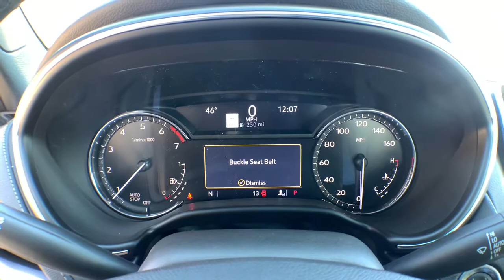2021 Cadillac CT5 Jacksonville, Greenville, New Port, Morehead City, Wilmington, NC CR2120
Summit White New 2021 Cadillac CT5 available in New Bern, North Carolina at Trent Cadillac Buick GMC. Servicing the Jacksonville, Greenville, New Port, Morehead City, Wilmington, NC area.

Summit White 2021 Cadillac CT5 Luxury RWD 10-Speed Automatic 2.0L I4 Turbocharged DOHC 16V LEV3-ULEV50 237hpRecent Arrival! 23/32 City/Highway MPGAwards:* JD Power Automotive Performance, Execution and Layout (APEAL) Study, Initial Quality Study
Preferred Equipment Group 1SB,Wheels: 18 Alloy w/Bright Silver Finish,Front Bucket Seats,Leatherette Seating Surfaces,Radio: Cadillac User Experience,Radio: Cadillac User Experience w/Embedded Nav,Sun & Sound Package,Cold Weather Package,Navigation & Bose Premium Audio Package,UltraView Dual Pane Sunroof,Front License Plate Bracket,Driver 2-Way Power Lumbar Seat Adjuster,Front Passenger 2-Way Power Lumbar Seat Adjuster,Wireless Phone Charging,Heated Driver & Front Passenger Seats,Heated Steering Wheel,Automatic Stop/Start w/Disable,SiriusXM w/360L,HD Radio,Premium 9-Speaker Audio System Feature,Bose Performance Series Premium 15-Speaker System,4-Wheel Disc Brakes,9 Speakers,Air Conditioning,Electronic Stability Control,Front Center Armrest,Tachometer,Voltmeter,ABS brakes,Alloy wheels,Automatic temperature control,Brake assist,Bumpers: body-color,Delay-off headlights,Driver door bin,Driver vanity mirror,Dual front impact airbags,Dual front side impact airbags,Four wheel independent suspension,Front anti-roll bar,Front dual zone A/C,Front reading lights,Fully automatic headlights,Garage door transmitter,Heated door mirrors,Illuminated entry,Knee airbag,Leather steering wheel,Low tire pressure warning,Occupant sensing airbag,Outside temperature display,Overhead airbag,Panic alarm,Passenger door bin,Passenger vanity mirror,Power door mirrors,Power driver seat,Power passenger seat,Power steering,Power windows,Radio data system,Rain sensing wipers,Rear anti-roll bar,Rear reading lights,Rear window defroster,Remote keyless entry,Speed control,Speed-sensing steering,Split folding rear seat,Steering wheel mounted audio controls,Telescoping steering wheel,Tilt steering wheel,Traction control,Trip computer,Turn signal indicator mirrors,Variably intermittent wipers,Front beverage holders,Compass,Exterior Parking Camera Rear,AM/FM radio: SiriusXM with 360L,Emergency communication system: OnStar and Cadillac connected services capable,Apple CarPlay/Android Auto,WIRELESS PHONE CHARGING,LUXURY PREFERRED EQUIPMENT GROUP  includes standard equipment,NAVIGATION AND BOSE PREMIUM AUDIO PACKAGE  includes (IOT) Cadillac user experience with embedded navigation  (UQP) Bose Performance Series 15-speaker premium audio system and (K4C) Wireless Phone Charging,SUMMIT WHITE,AUDIO SYSTEM FEATURE  BOSE PERFORMANCE SERIES PREMIUM 15-SPEAKER SYSTEM,SUNROOF  ULTRAVIEW  DUAL PANE  SPANS BOTH ROWS OF SEATING,ENGINE  2.0L TWIN-SCROLL TURBO  4-CYLINDER  SIDI  with Automatic Stop/Start (237 hp [177 kW] @ 5000 rpm  258 lb-ft of torque [350 N-m] @ 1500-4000 rpm) (STD),SUN AND SOUND PACKAGE  includes (Y26) Navigation and Bose Premium Audio Package  (K4C) Wireless Phone Charging and (C3U) UltraView dual pane sunroof,TIRES  245/45R18 ALL-SEASON  SELF-SEALING  (STD),COLD WEATHER PACKAGE  includes (KA1) heated driver and front passenger seats and (KI3) heated steering wheel (Vehicles built prior to December 6  2021  include heated steering wheel. Certain vehicles built on or after December 6  2021  will be forced to include (00G) Not Equipped with Heated Steering Wheel  which removes heated steering wheel. See dealer for details or the window label for the features on a specific vehicle.),STEERING WHEEL  HEATED  Vehicles built prior to December 6  2021  include heated steering wheel. Certain vehicles built on or after December 6  2021  will be forced to include (00G) Not Equipped with Heated Steering Wheel  which removes heated steering wheel. See dealer for details or the window label for the features on a specific vehicle.),WHEELS  18 (45.7 CM) ALLOY WITH BRIGHT SILVER FINISH  (STD),CADILLAC USER EXPERIENCE WITH EMBEDDED NAVIGATION  AM/FM stereo with connected navigation providing real-time traffic  10 diagonal HD color information display  3 USBs  personalized profiles for each driver's settings  Natural Voice Recognition  Phone Integration for Wireless Apple CarPlay/Wireless Android Auto capability for compatible phone  Near Field Communication (NFC) mobile device pairing  Connected Apps and Teen Driver,DRIVETRAIN  REAR-WHEEL DRIVE  (STD),SAHARA BEIGE WITH JET BLACK ACCENTS  LEATHERETTE SEATS  (With Low Gloss Axiom Aluminum trim.),TRANSMISSION  10-SPEED AUTOMATIC  (S